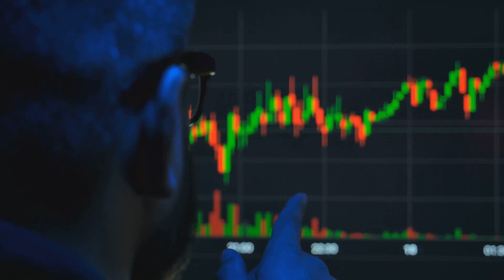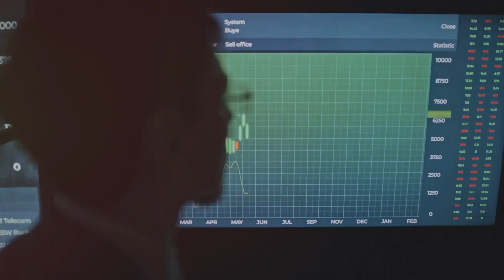"Unlocking Investment Perspectives: Navigating Home Bias in the UK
🌍 Explore the intricacies of investment biases in our latest video, as we shine a light on the enduring phenomenon of home bias within the UK's financial landscape. 🏠 Uncover the reasons behind this prevalent trend, its impact on portfolios, and gain practical insights on how to diversify effectively amidst regional preferences.

🔍 Join us for a deep dive into the concept of home bias, where we dissect the behavioral and economic factors that contribute to this inclination. Learn about the potential risks associated with favoring domestic assets and discover strategies to strike a harmonious balance between local and international investment opportunities.

💡 This video goes beyond the surface, providing real-world examples and case studies that illustrate the consequences of succumbing to home bias. Whether you're a seasoned investor or just embarking on your financial journey, this analysis equips you with the knowledge to make informed decisions and optimize your portfolio for global success.

📊 Broaden your investment perspective, challenge conventional wisdom, and gain the confidence to break free from the confines of home bias. Happy investing! 🚀💰